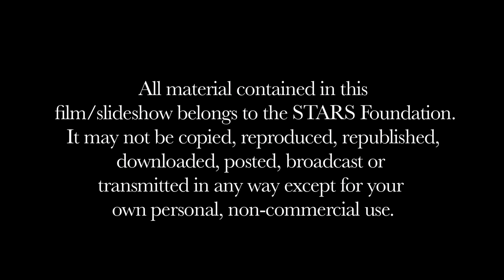Centre for Services and Information on Disability, Bangladesh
Winners of the STARS Foundation 2011 Asia Education Impact Award for its work towards reducing the stigma of disability of children and young people in Bangladesh. The Dhaka-based centre works with some of the most marginalized children and young people offering them access to education and employment, and promoting their inclusion in society. Watch the film to hear more about what they do and what winning the award means to the organisation.